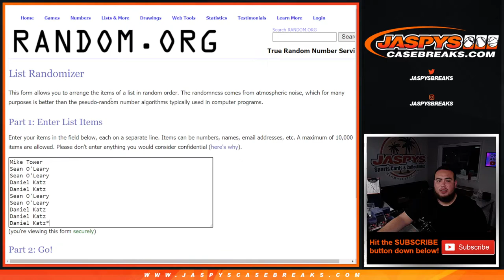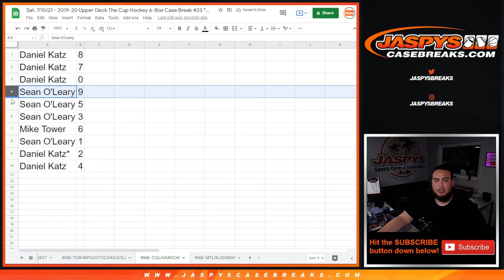Sat. 7/10/21 - RNB: COL/VAN/CHI - 2019-20 Upper Deck The Cup Hockey 6-Box Case Break #23 *PYT*